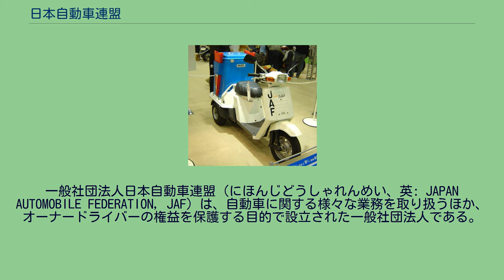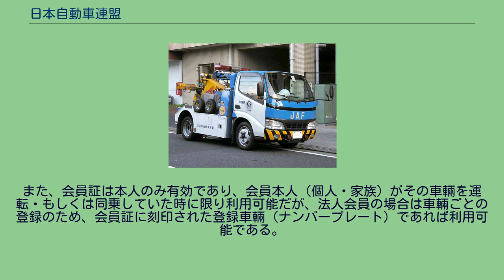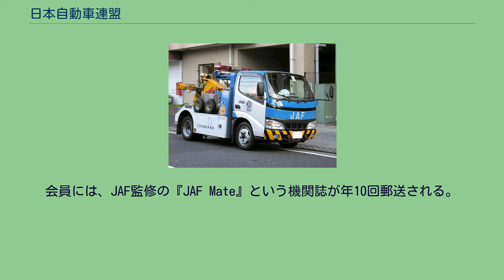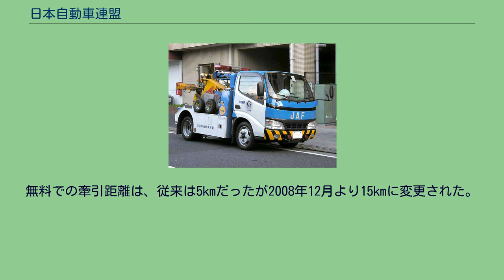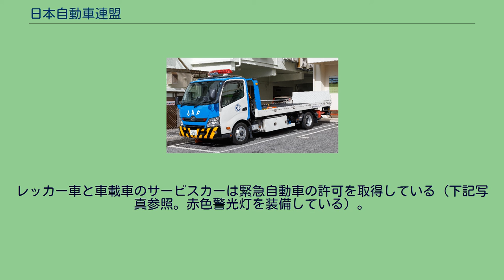日本自動車連盟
一般社団法人日本自動車連盟（にほんじどうしゃれんめい、英: JAPAN AUTOMOBILE FEDERATION, JAF）は、自動車に関する様々な業務を取り扱うほか、オーナードライバーの権益を保護する目的で設立された一般社団法人である。
略称は「JAF」（ジャフ）であるが、80年代までは自他ともにジェイエイエフ（ジェフ）と呼ばれていた。
2021年3月末の時点で会員数は約1,990万名。
国際自動車連盟（FIA）に加盟している日本で唯一の団体である。
主な事業としては、故障救援（いわゆるロードサービス）(レッカー屋)のほか、国際自動車連盟（FIA）の四輪モータースポーツ統括団体（Authority Sport Nationale、通称：ASN）として、スーパーフォーミュラ（旧：フォーミュラ・ニッポン）など日本で行われる様々なモータースポーツイベントの公認を行っている（ただし、SUPER GTはFIA直轄のシリーズである）。
従来ドリフト競技は管轄対象外だったが、2013年より公認を開始しており、ドリフトマッスルなど既存のドリフト競技シリーズの一部が、JAF管轄下に入っている。
また、国際ナンバーの発行代行のほか、外免切替（外国自動車運転免許証を日本の運転免許証へ書き替え）に必要となる外国語の翻訳文書については日本で唯一、その法的効力を認められている機関である。
会員向けのサービスの他、交通安全や地球環境保全問題の啓発活動や、自動車税制改正の要望活動にも取り組んでいる。
一時、2010年よりドクターヘリ事業への参入を検討していると報じられたが、最終的に自身での事業参入は断念。
その代わりに、既存のドクターヘリ運営団体（救急ヘリ病院ネットワーク）へ支援金を拠出している。
2014年6月20日現在、役員数は27名、うち常勤は8名である（常勤の代表理事は、警察庁及び国土交通省出身） 組織は、総会・理事会などの下に本部（所在地：東京都）がある。
その直下に8つの地方本部（北海道、東北、関東、中部、関西、中国、四国、九州）があり、さらにその直下の各都道府県別の52支部（46都府県＋北海道6支部）で構成されている。
指令室は集約化され、各地方本部に設けられている。
ロードサービスについては指令室が電話受付をし、地域ごとの移動局に配車をしている（例えば、新潟県内でのロードサービス依頼の電話は関東指令室（東京都）へ転送され受付し、配車される）。
各支部ごとに地域基地があるが、直営の基地で対応できない地域では、JAF委託の整備工場やレッカー業者が、ロードサービスをおこなっている。
ロードサービスの詳細は、ロードサービスも参照。
ロードサービス特別支援隊は、全国の隊員から選抜され、災害時の特殊な場面における、救援活動の訓練を重ねている。
東日本大震災に際しても、2011年（平成23年）3月18日より活動を実施し、同年6月17日までに、4,554台の自動車を移動している。
会員制度をとっており、個人会員（年会費：4000円）、家族会員（年会費：2000円、5名まで登録可能）、法人会員（年会費：1台2000円、法人特定会費2000円別途必要）などの種別がある。
なお、事前入会が必須であり、非会員がロードサービス依頼をした場合、現場での入会は可能だが、その時のみ入会金・年会費とは別に一般料金がかかることに注意が必要。
また、会員証は本人のみ有効であり、会員本人（個人・家族）がその車輛を運転・もしくは同乗していた時に限り利用可能だが、法人会員の場合は車輛ごとの登録のため、会員証に刻印された登録車輛（ナンバープレート）であれば利用可能である。
会員になると主なロードサービスが無料になる。
ただし、部品料（燃料代、バッテリー代、4ストロークエンジンオイル代、ブレーキ・クラッチオイル代、ラジエーターリークストップ液代等）や、15km以上の牽引、特殊作業、有料道進入（一部除く）の際の交通費、有料駐車場の駐車場料金等の一部は有料になる。
また、4輪モータースポーツライセンス（下は国内B級から、F1に必要な最上級のスーパー級まで）の取得は、日本国内ではJAF個人会員のみ可能。
つまり日本のF1ドライバーは、全員がJAFの会員である。
2019年3月末現在のJAF会員数は、1948万7千名（公...